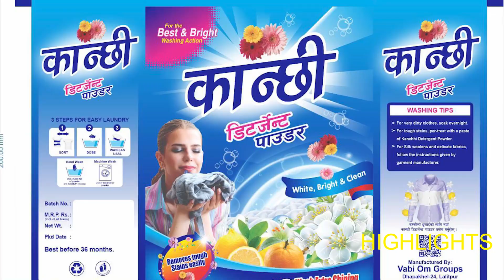पुन्य तिथि को अवसर मा नया लुग र खाना